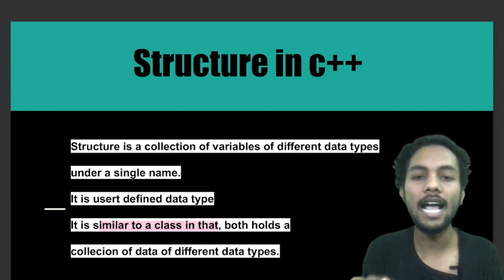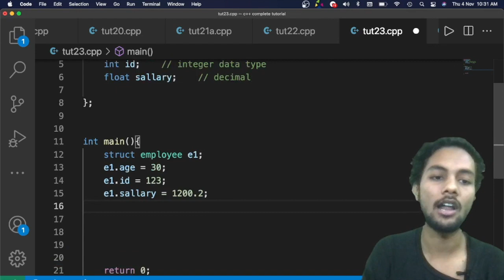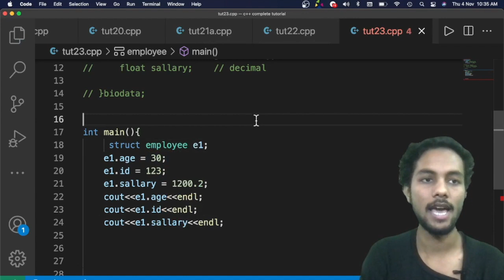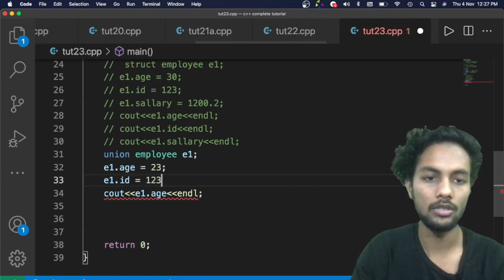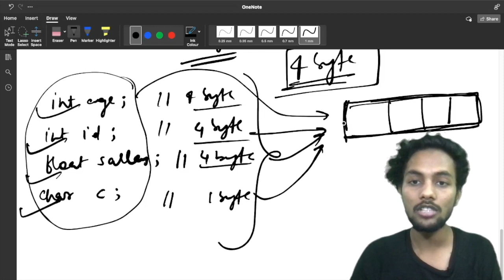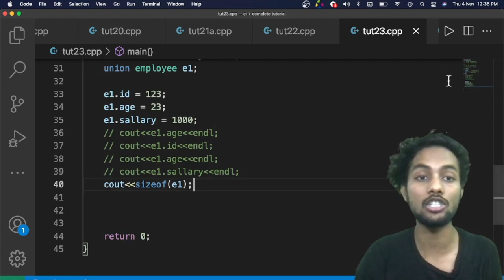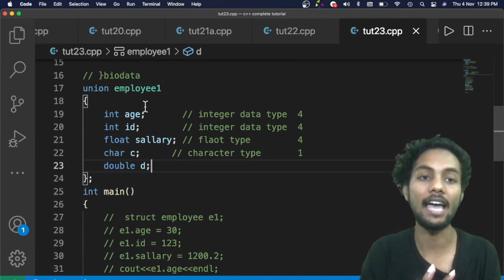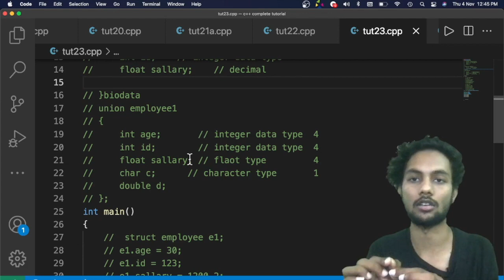Structure , Union , Enum In C++ | C++ tutorial For Beginners | @vivaanguptaiiitpune #23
Structure , Union , Enum In C++ | C++ tutorial For Beginners |  @CodeWares   #23
about this video:
after watching this video you will be able to understand the concept of structure, union and enum in c++.